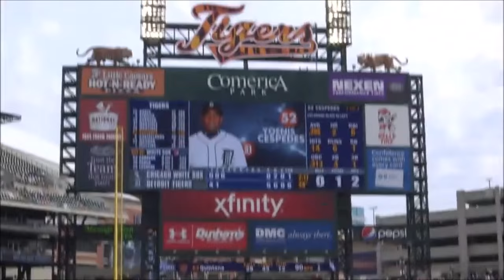Yoenis Cespedes 2015 Highlights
Yo knows